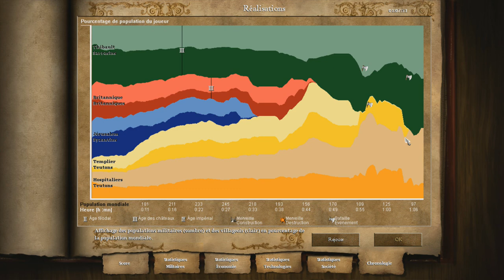Age of Empires II HD: Saladin Mission 3 Les cornes d'Hatti Partie 2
Reprenons la croix des croisés.